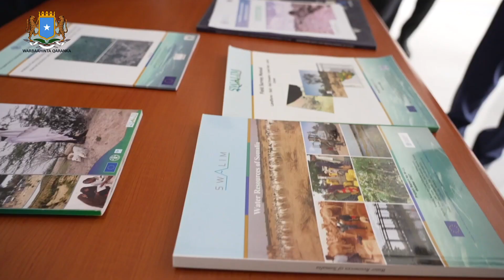Madaxweynaha Xasan Sheekh magaalada Garoowe waxa uu mudnaansiiyay latashiyada madaxda Puntland.